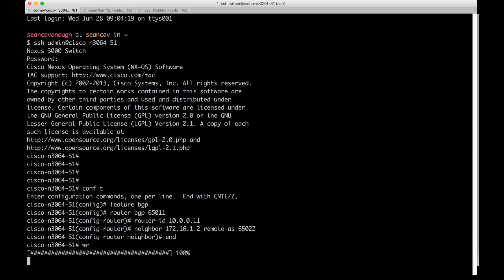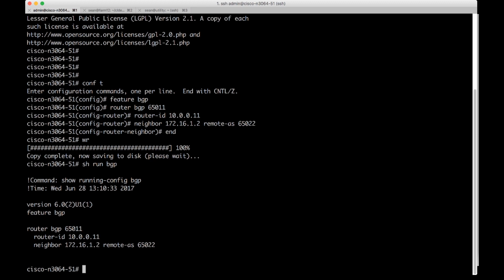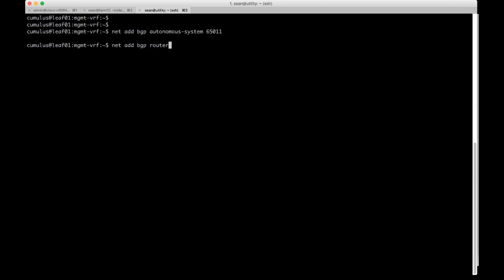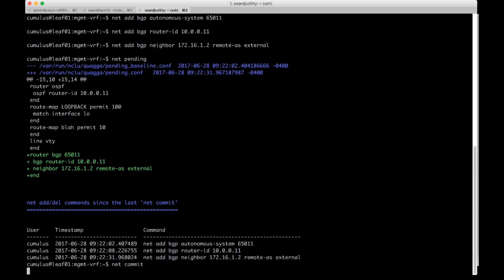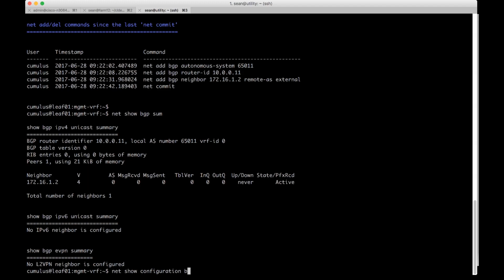How to configure BGP with Cisco NX-OS & Arista EOS vs. NVIDIA Cumulus Linux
Watch the instructor show you how configuring BGP with NVIDIA Cumulus Linux compares to configuring BGP with Cisco NX-OS & Arista EOS . He'll walk you through the command line interface for both, the rendered config and more. Learning how to use Cumulus Linux has never been easier!